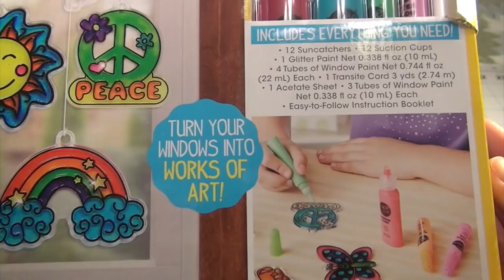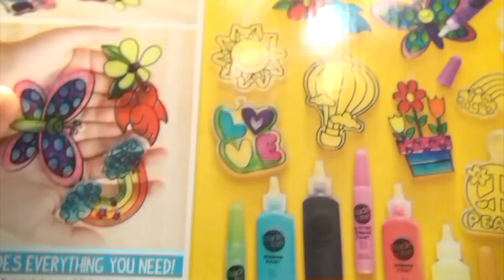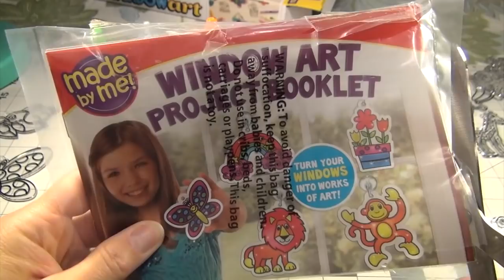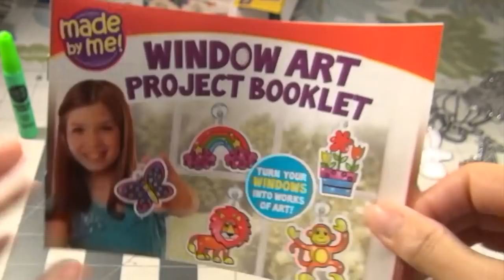SassEkrafts ASMR: DIY Sun Catchers | Window Art & Crafts | Whisper Ramble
ASMR (relaxing) video of SassEsnacks making DIY Sun Catchers.  This video is viewable for all ages and is meant to help you relax or sleep.

Greetings Friends,

SassE passed away from pancreatic cancer on April 10, 2019.  She was 49 years old.

Visit SassEsnacks.com for her story and for a complete list of signs and symptoms of pancreatic cancer.

Proceeds from her YouTube Channels support SassEsnacks.com, which lists the early signs and symptoms of pancreatic cancer.

Original message from SassE:

Why do I whisper? My videos are intended to help people relax, fall asleep, or to create ASMR.

What is ASMR? Autonomous Sensory Meridian Response (ASMR) is a physical sensation characterized by a pleasurable tingling that typically begins in the head and scalp, and often moves down the spine and through the limbs.

I may make receive compensation from Amazon links.

Camera: Sony Handycam HDR-CX580
Mic: Blue Yeti
Lipstick: MAC, Color: Fast Play
Lipgloss: Lancome Juicy Tube, Color: Marshmallow Electro